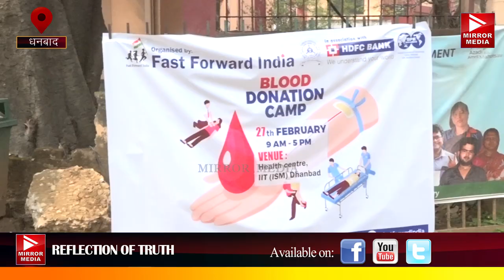आईआईटी आईएसएम में लगा रक्तदान शिविर,बढ़ चढ़ कर छात्रों ने किया रक्तदान